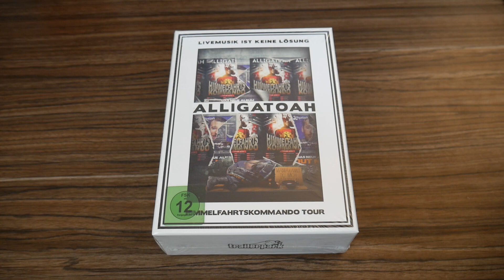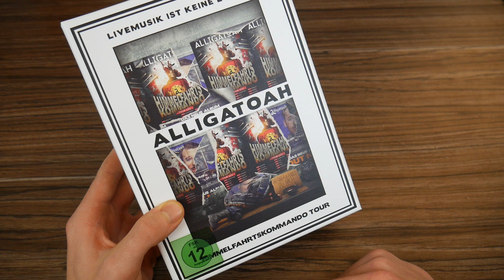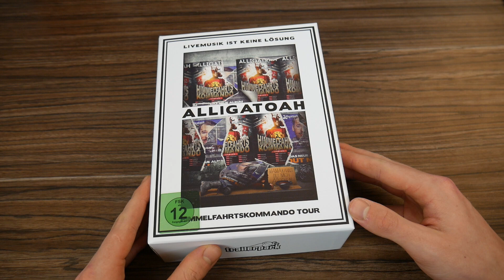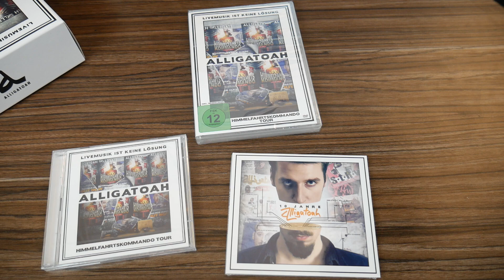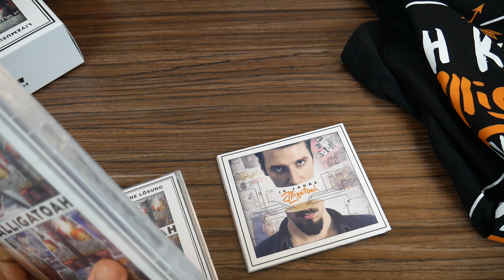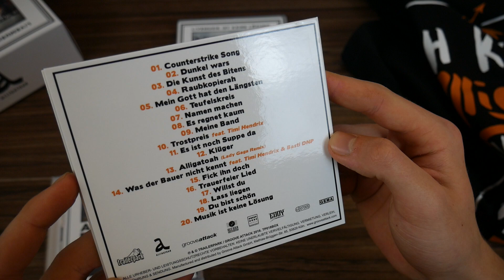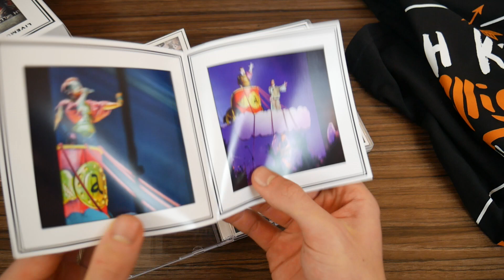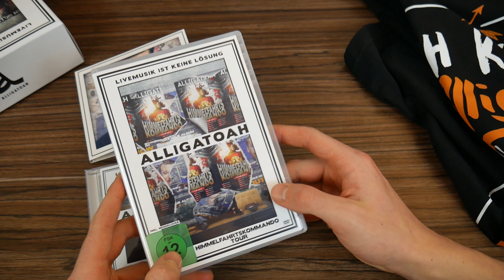ALLIGATOAH - LIVEMUSIK IST KEINE LÖSUNG - HIMMELFAHRTSKOMMANDO BOX - UNBOXING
DIE BOX

Mein Equipment:

Meine Videokamera
Vlog Kamera
Mein Mikrofon

DANKE ! :)